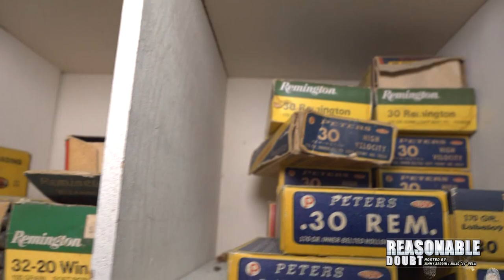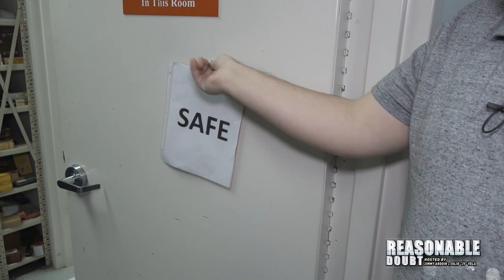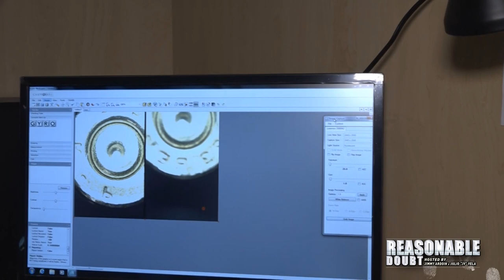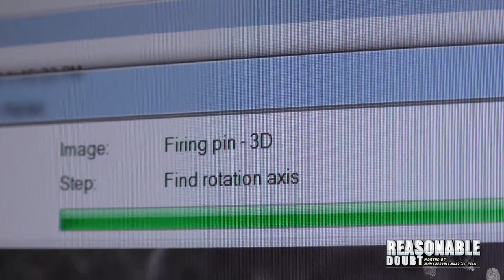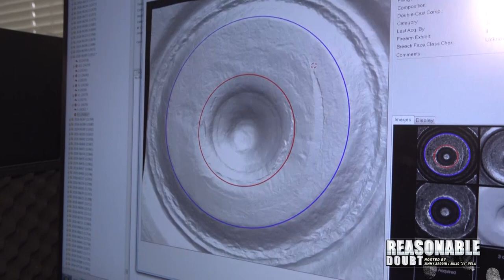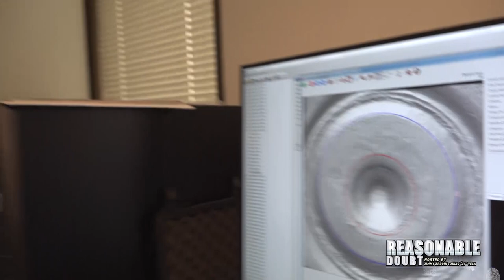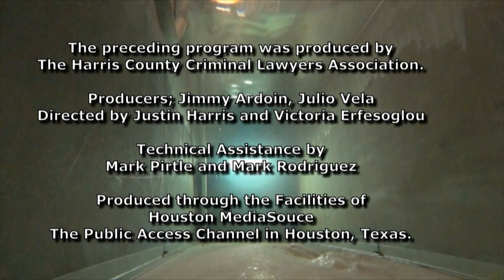(FULL) 07/12/2018 - Reasonable Doubt visits the Houston Forensic Science Center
Reasonable Doubt visits the Houston Forensic Science Center